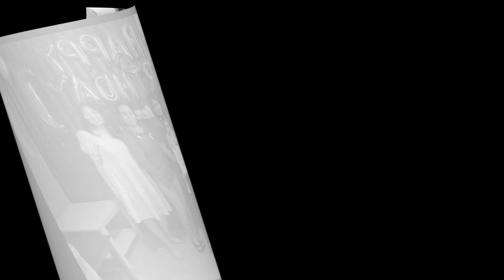Our Baby DALENN 1ST B-DAY (late upload)